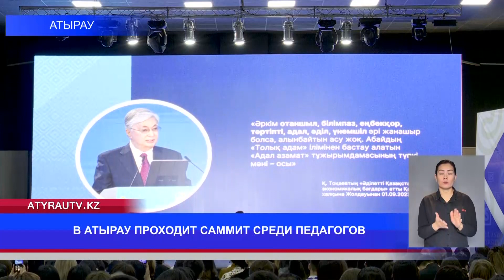В АТЫРАУ ПРОХОДИТ САММИТ СРЕДИ ПЕДАГОГОВ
В Атырау проходит саммит педагогов на тему "Благополучие школьной экосистемы". В мероприятии принимают участие более 600 учителей региона.